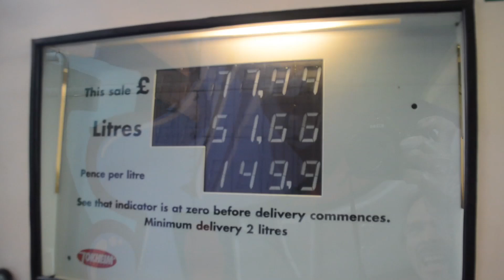Yoda Loves Dj-ing | UK Roadtrip Day 1